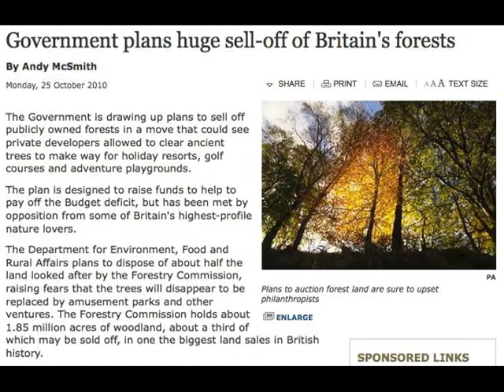Matt Baker vs David Cameron "How do you sleep at night?" Remix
Matt Baker heroically asks the question everyone's wondering.